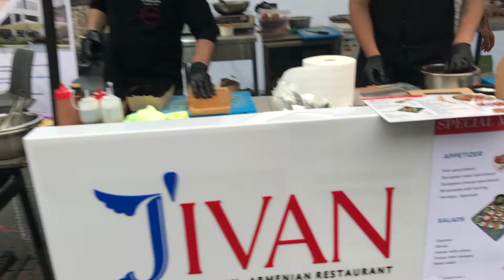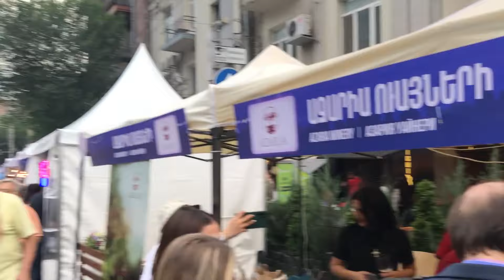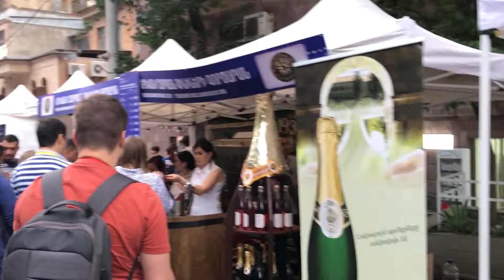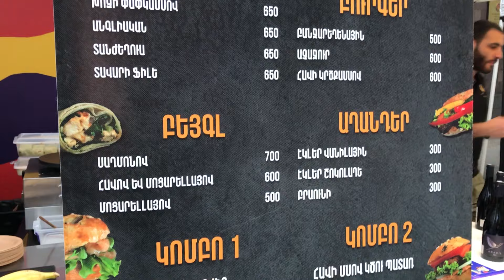Երևանի Գինու Օրեր : Քրոնիկոն / Մաս 4